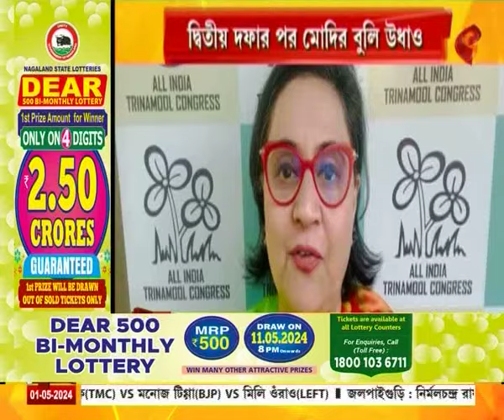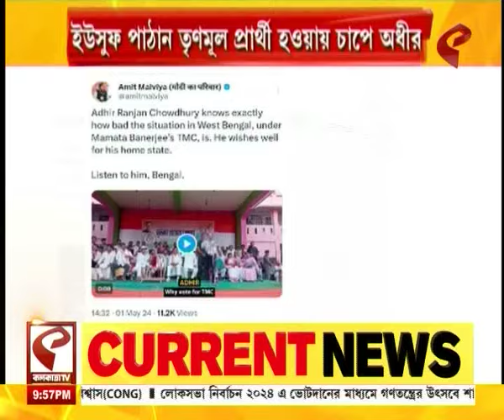Politics | পলিটিক্স (01 May, 2024)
website link for this copy :
@Kolkata Tv